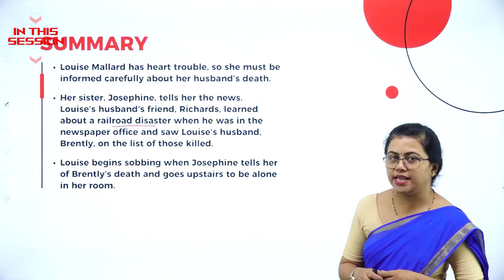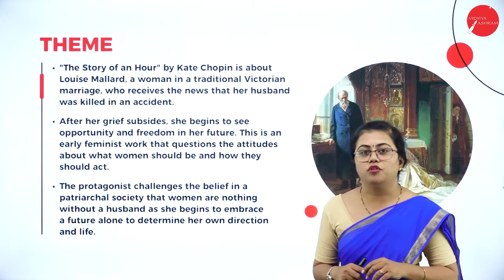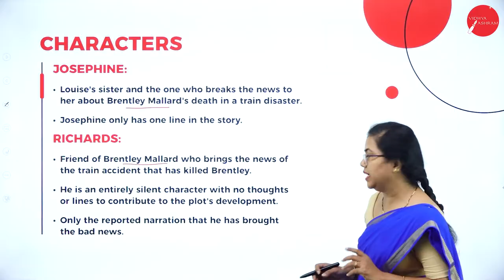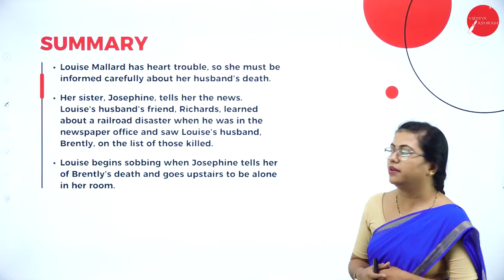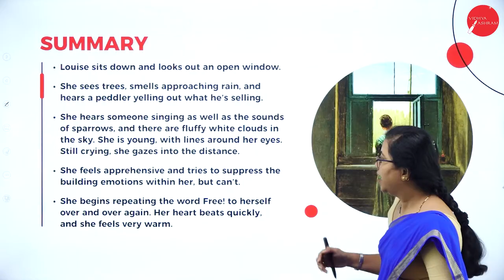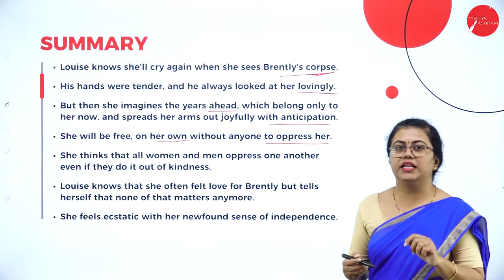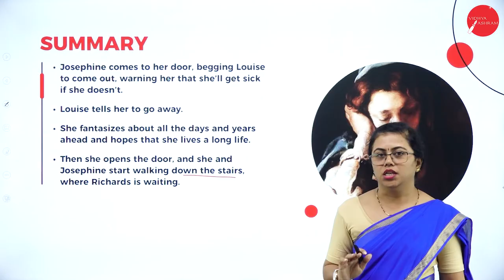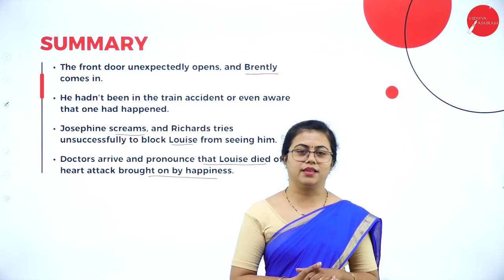DAY 13 | ENGLISH | II SEM | B.CA | NEP | THE STORY OF AN HOUR | L1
Course : B.C.A
Semester : II SEM
Subject : ENGLISH
Chapter Name : THE STORY OF AN HOUR
Lecture : 1